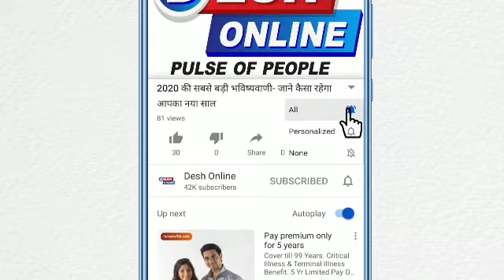TAAPSEE AND HER HAPPY QUARANTAINE. (Schedules, diet, plans, movies)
Taapse Pannu is quite happy with her time in self-quarantine. She is watching all the movies that she ever wanted to, cooking for herself, scheduling her day. Watch the video to find out the details.